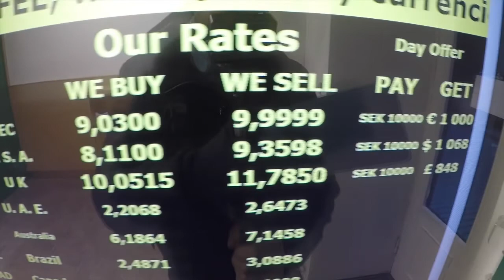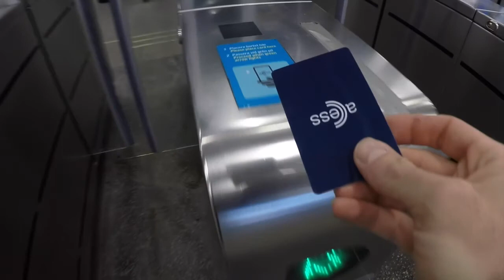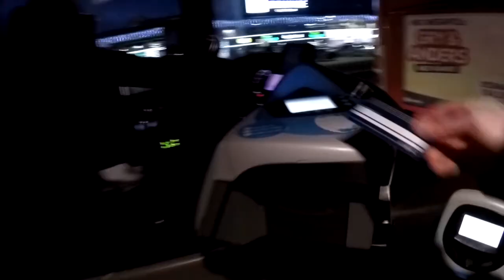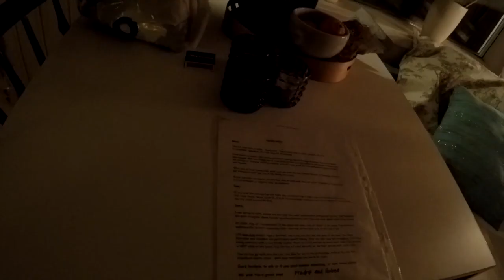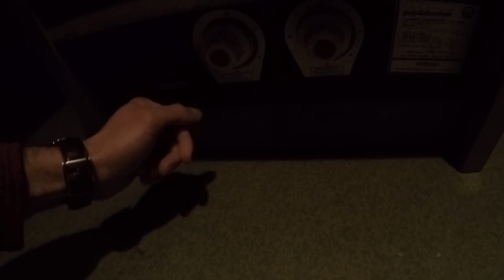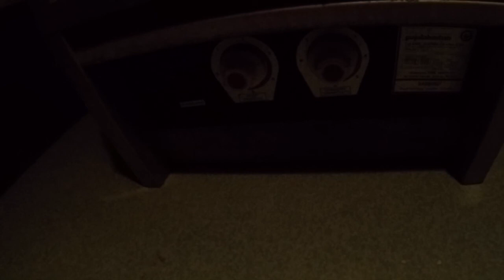STOCKHOLM - VISITE DE MONUMENTS DE QUALITÉ SUPÉRIEURE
•• Vlog un peu random SpiritedAwayinEU : Une ville d'Europe, moins de 48h, une caméra et un mec qui ne l'a jamais vraiment utilisé... ••

Ce voyage est en deux parties, voici la première ! Aujourd’hui, on rencontre des gens sympa en suède Silvia et Fredrik puis on flâne dans Stockholm. Sans aucune pression les monuments historique de la capitale nous posent quelques stop. Bref, comme d’habitude pas de prise de tête dans ce "roadtrip Européen".

2VLOG - STOCKHOLM capitale de la suède (Sweden) (Part.1)

Seul ou accompagné de mes proches mon défi est de visiter pendant plusieurs mois l’Europe en moins de 48heures et de vous partager mon aventure. Tout en travaillant la semaine sinon ça serait trop facile.

Alone or with my friends my challenge is to travel, during few months, across the Europe in less than 48 hours and to share my trip with you guys. Obviously it’ll be too easy if I was not working during the rest of the week.

LIKE SI TOI AUSSI TU AIMES LE POIVRE DU MOULIN !
SHARE IF YOU APPRECIATE GREEK SALADS !